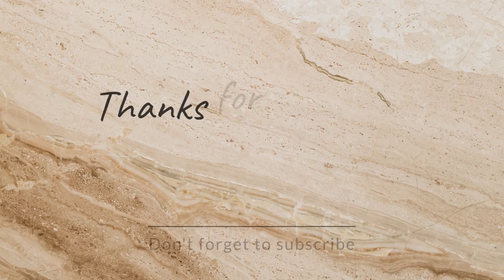Part 1: Travel vlog|| Life mai pehali baar aisa hua mere sath 🫢|| Himachal to Delhi kaise gayi 🤫